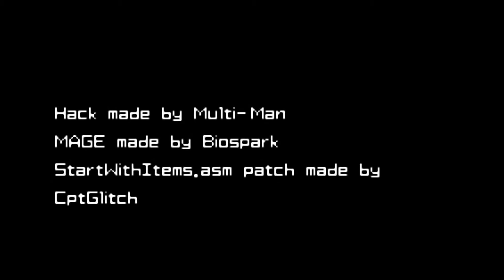Matroid Zero Mision Combat Expert Mode